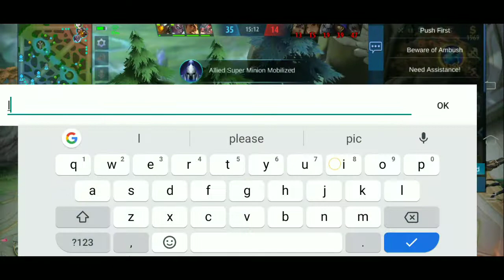What will happen when I pick Gussion in the rank game?